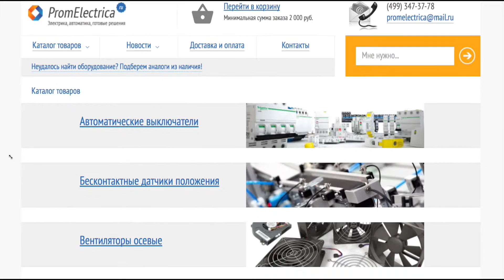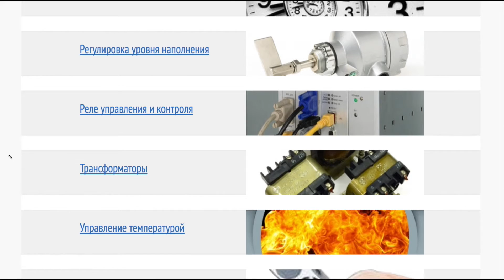Кнопки без фиксации @ Кнопки 22 мм 1НЗ красные @ XA2EA42 Schneider Electric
Кнопки без фиксации, характеристики:
Серия продуктов: Harmony Easy XA2 Schneider Electric
Кнопки с пружинным возвратом, тип толкателя «Заподлицо» без фиксации, кнопка выключатель,кнопочный переключатель
Цвет: красный (также в наличии кнопки 22 мм  1НО белые, кнопки 22 мм 1НО черные, кнопки 22 мм 1НО зеленые)
Кнопки без фиксации схема: 1 НЗ, нормально открытый контакт
Механическая прочность: 1000000 циклов

Перейдя по ссылке Вы СМОЖЕТЕ узнать более подробную информацию об этом устройстве и сделать заказ:

Широкий ассортимент серии XA2 Schneider Electric включает в себя следующие устройства:
Кнопки 22 мм с пружинным возвратом и фиксацией
Кнопки аварийного останова с возвратом поворотом и "тяни-толкай", также известные, как кнопка аварийного останова с фиксацией,кнопка аварийного останова грибок
Переключатель schneider electric на 2 или 3 положения
Переключатели с ключом на 2 или 3 положения
Кнопки с подсветкой со встроенным светодиодом, с пружинным возвратом и фиксацией